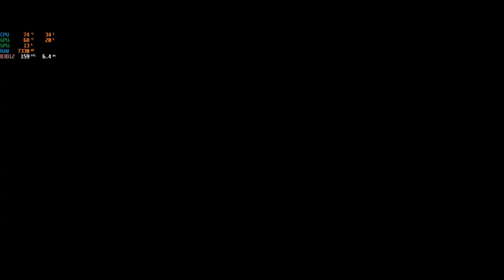Cyberpunk 2077 New Patch 1.22 | GTX 1650 i5 9300h | High Ultra Low 1080p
FPS Monitoring With MSi Afterburner.

Specs
laptop Lenovo l340 gaming laptop 2020
i5 9300 QuadCore
8GB Ram